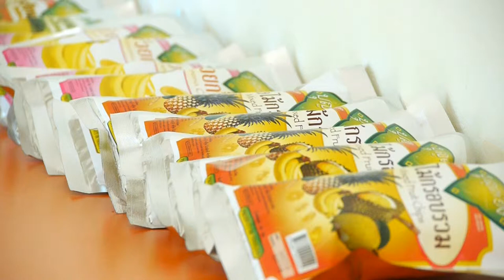ลูกหนี้ดีเด่น ธกส.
ธนาคารเพื่อการเกษตรและสหกรณ์เพื่อการเกษตรนำคณะสื่อมวลชนเยี่ยมชมกิจการของลูกหนี้ธ.ก.ส.ที่เป็นสมาชิกกองทุนฟื้นฟูและพัฒนาเกษตรกร ตามเงื่อนไงและมติคณะรัฐมนตรี ในการพักชำระหนี้
นายบุญไทย แก้วขันตี รองผู้จัดการธนาคารเพื่อการเกษตรและสหกรณ์การเกษตรเปิดเผยว่าปัจจุบันมีเกษตรกรเป็นลูกค้า ธ.ก.ส. มีภาระหนี้สินอยู่กับ ธ.ก.ส จำนวนทั้งสิ้น  364,000 ราย จำนวนเงินกู้ประมาณ 32,700ล้านบาท คิดเป็นร้อยละ 3.95 ของสินเชื่อทั้งระบบของ ธ.ก.ส. โดยส่วนใหญ่หนี้สินเกิดจากผลผลิตทางการเกษตรได้รับความเสียหาย เนื่องจากภัยธรรมชาติต่างๆ เพื่อบรรเทาความเดือดร้อน ทาง ธ.ก.ส.ได้กำหนดมาตรการปรับปรุงโครงสร้างหนี้ โดยการนำเงินกู้เดิมมาปรับเปลี่ยนเงื่อนไข ยืดเวลาการชำระหนี้ออกไปอีก 5-10 ปี รวมทั้งพิจารณาให้สินเชื่อใหม่เพื่อนำพัฒนาศักยภาพการผลิตหรือในกรณีที่เกษตรกรประสบภัยร้ายแรงทั้งการผลิตและการตลาด ทาง ธ.กส.จะพิจารณาลดดอกเบี้ยเงินหรือเงินบางส่วนให้ นอกจากนี้ยังสนับสนุนให้เกษตรกรที่ประสงค์จะปรับปรุงคุณภาพการผลิต หรือทำอาชีพเสริม ทางธนาคารจะสนับสนุนในการให้ความรู้ผ่านเครือข่ายศูนย์การเรียนรู้ เพื่อพัฒนาด้านเศรษฐกิจพอเพียงต้นแบบ ได้ที่ ธ.ก.ส.ทุกสาขาที่กระจายอยู่ทุกจังหวัดทั่วประเทศ
มาตรการดังกล่าวทาง ธกส.นำมาใช้แก้ปัญหาหนี้ เอ็นพีแอลให้เกษตรกรไปแล้ว กว่าหนึ่งหมื่นรายเป็นจำนวนเงิน 1,935 ล้านบาท โดยลูกหนี้ที่ทาง ธ.ก.ส.นำมาเป็นลูกหนี้ตัวอย่างรายนี้คือนายบุญเที่ยง พฤกษากิจ เกษตรกรชาวสวน อ.ท่าใหม่ จ.จันทบรี เป็นลูกหนี้ตั้งแต่ปี 2532 จนเมื่อปี 2548 ประสบปัญหาขาดทุน เนื่องจากขาดความชำนาญในการพัฒนาสินค้าออกสู่ท้องตลาด จนกลายเป็นลูกหนี้เอ็นพีแอลของ ธ.ก.ส.แต่ด้วยนโยบายที่จะไม่ทอดทิ้งลูกหนี้ทาง ธ.ก.ส.จึงเข้ามาดำเนินการปรับปรุงโครงสร้างหนี้และให้เงินทุนในการแปรรูปผลผลิตให้ได้คุณภาพ จากนั้นในปี 2550 จึงสามารถพัฒนาสินค้าให้มีความสมบูรณ์และเป็นที่ต้องการของตลาดทั้งในและต่างประเทศ ส่งผลให้ปัจจุบันสามารถชำระหนี้ได้เกือบทั้งหมดและมีโครงการขยายกำลังการผลิต โดยมีแผนขอกู้เงินจาก ธ.ก.ส.ต่อไป